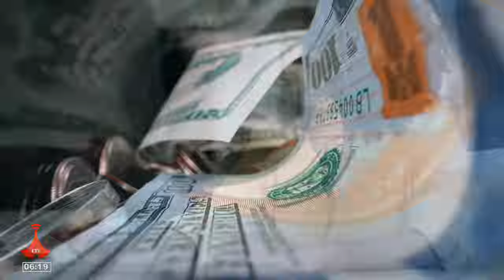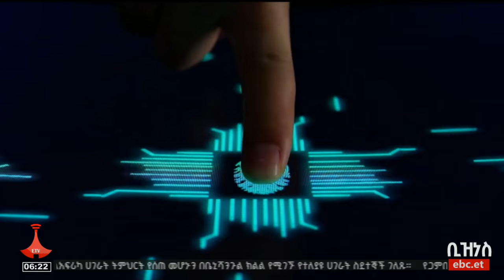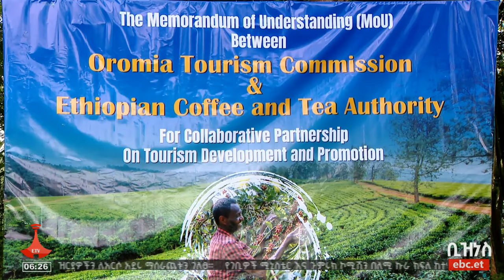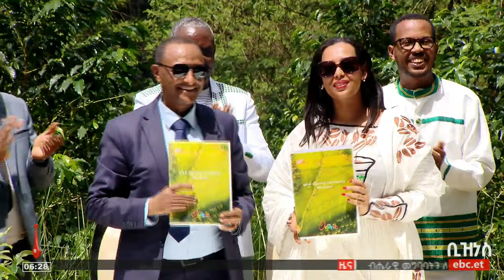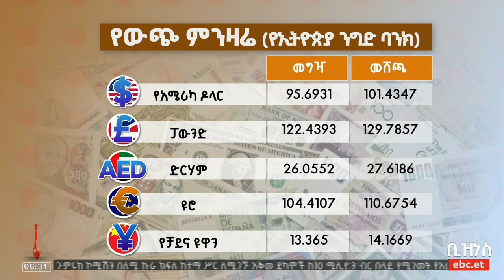የቀን 6 ሰዓት ቢዝነስ ዜና … ሐምሌ 29/2016 ዓ.ም Etv | Ethiopia | News zena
የቀን 6 ሰዓት ቢዝነስ ዜና … ሐምሌ 29/2016 ዓ.ም